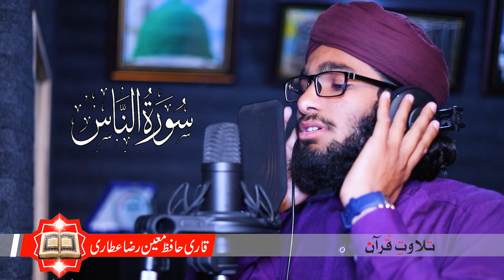Tilawat Quran Best Voice l Qari Hafiz Moeen Raza Attari l Surah Nas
Director || Zulqarnain Azam Faqi
Audio & Video:   @Azam Production Studio

Azam Production New Kalam
Most Popular Naat Sharif | Karam Ho Gaya Hai | Zeeshan Arshad | New Supper Hit Kalam

►Copyrights Notice: Azam Production Studio YouTube Channel